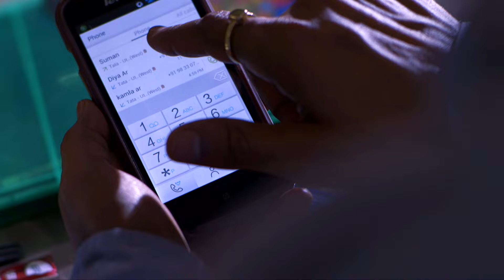ये Mask एक सामान्य Work of Art नहीं है, इसमें एक आत्मा है | Aahat New Episode | Horror Show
AahatS6

Episode: 37